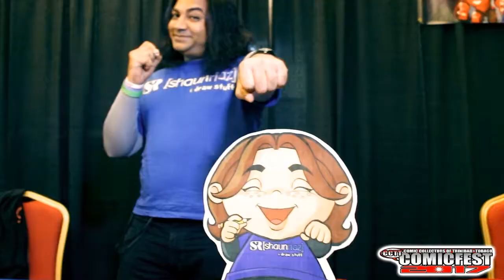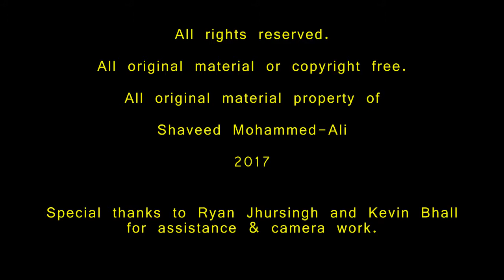ComicFest 2017 - Interviews - Artist Nelson DeCastro